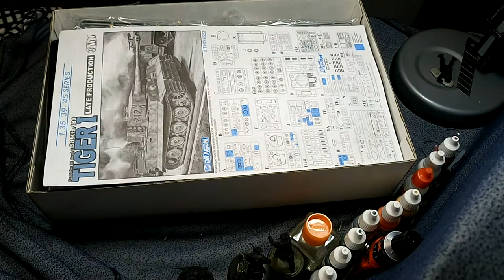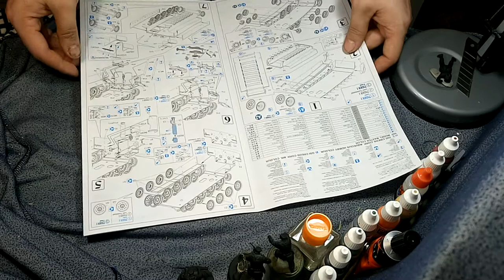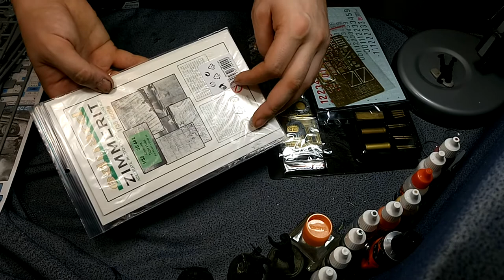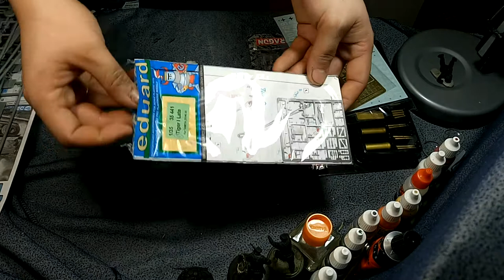Обзор модели 6253 Dragon 1/35 Tiger 1 Late Production (3 in 1)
Доброго времени суток! Обзоры не частая вещь на моем канале, но периодически буду их добавлять. Сегодня представляю Вам модель танка Tiger 1 от фирмы "Dragon".

Помощь каналу:
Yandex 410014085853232